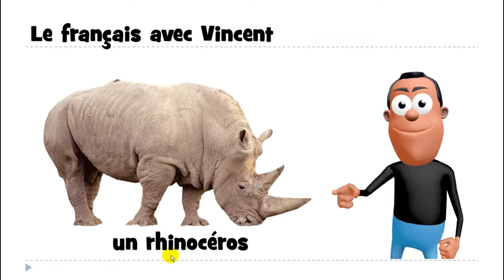تعلم مفردات اللغة الفرنسية # un rhinocéros